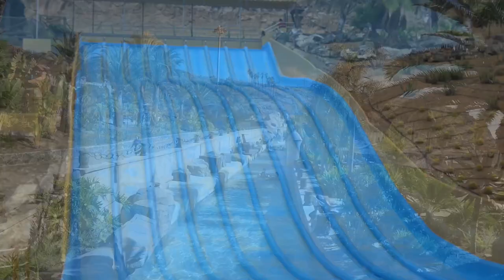[Review] Aqualand Maspalomas | Gran Canaria | Parkvorstellung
Equipment:
DJI Ronin-SC
DJI FPV